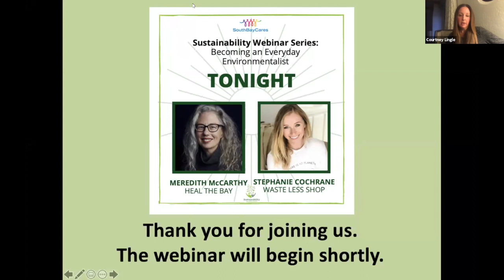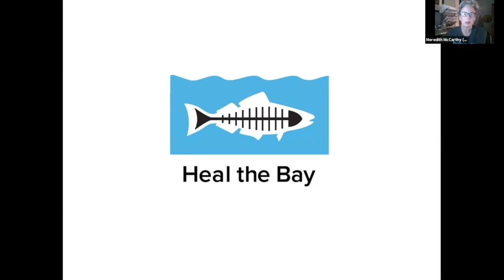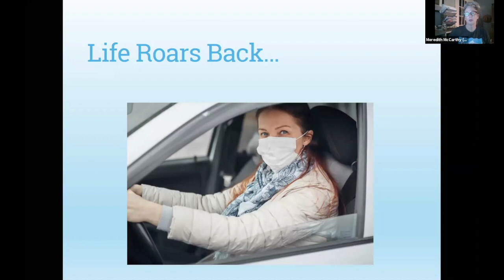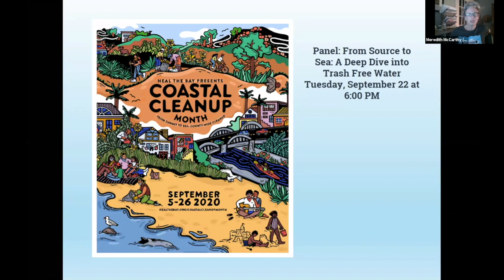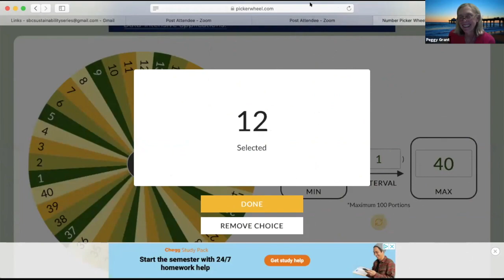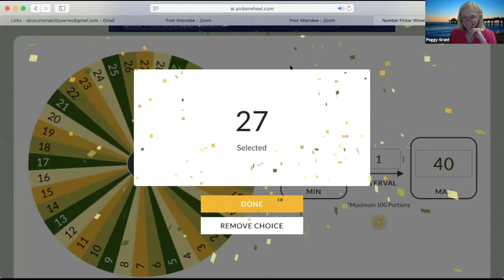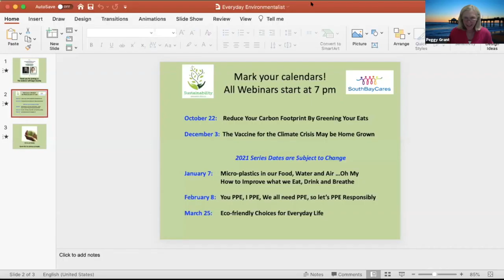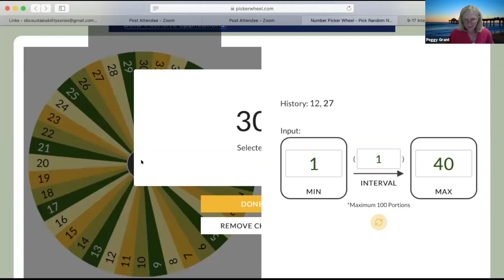Becoming an Everyday Environmentalist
South Bay Cares Sustainability Series was excited to have Meredith McCarthy, Heal the Bay and Stephanie Cochrane, Waste Less Shop join us on 9-17-20 to  talk about how we can become everyday environmentalists and show our love and care for the earth and each other through simple, everyday actions.